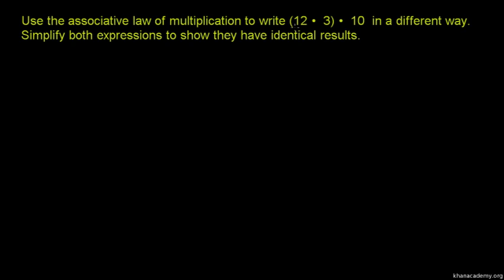Associative Law of Multiplication